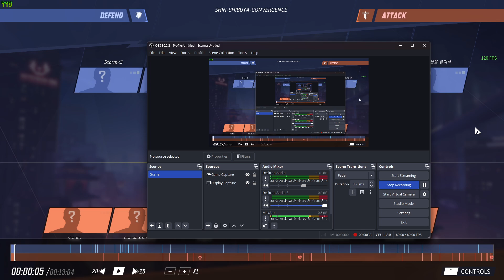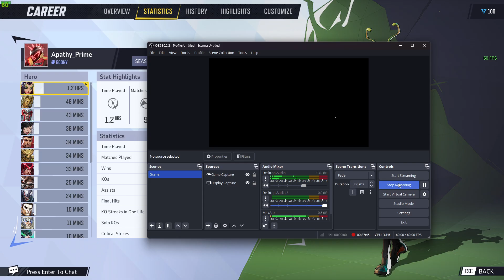Yeah I think Role Queue is gonna be needed: Marvel Rivals Replay Review P1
Why I think 3 Supports is ultimately going to be the meta composition in competitive if Role Queue isn't implemented in this game or heavy balance changes.